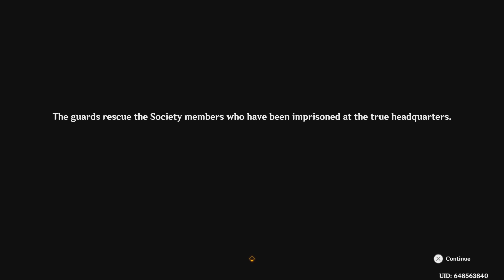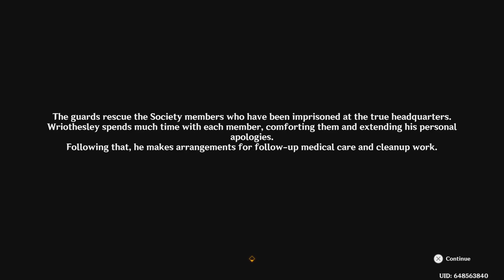Genshin Impact - Wriothesley Story Quest Part 3